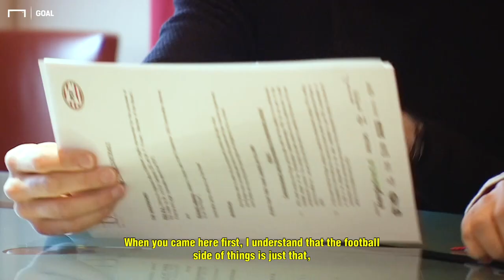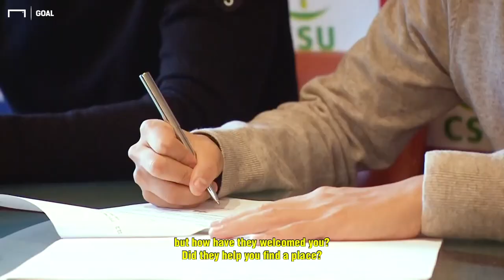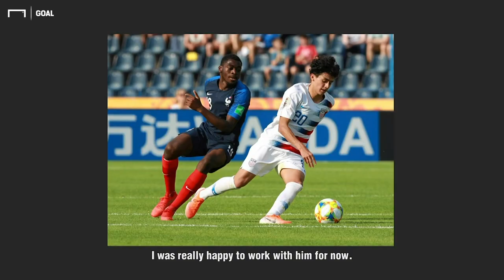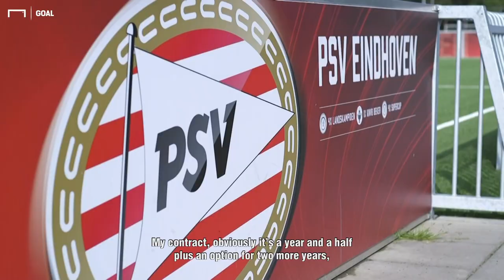Richard Ledezma - Pulisic gave me advice while playing Fortnite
USMNT hopeful Richie Ledezma followed in the footsteps of Christian Pulisic and Weston McKennie when he made the move to Europe at the start of 2019 and the gifted youngster is determined to make a name for himself at PSV in the years to come.